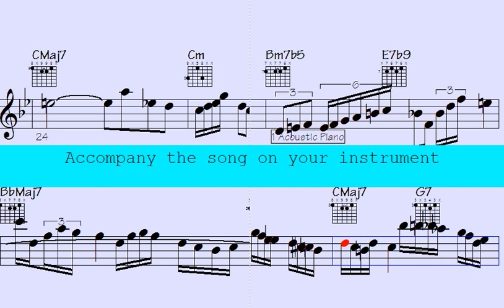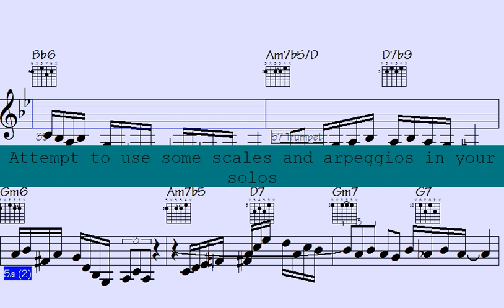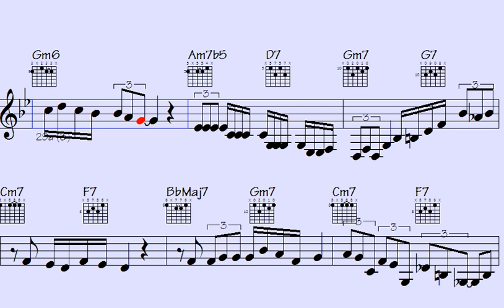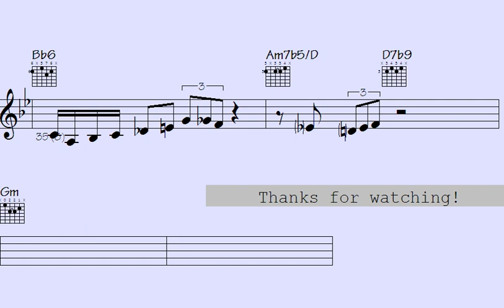🟤Qawwali-inspired Swing Flute Piano Improvisations - Positive Surprise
Thanks for supporting my data file hosting/maintenance, here's the link to check out all data of this song: Positive Surprise (music sheet notation - transposable solos/licks in midi file - video to play along...)